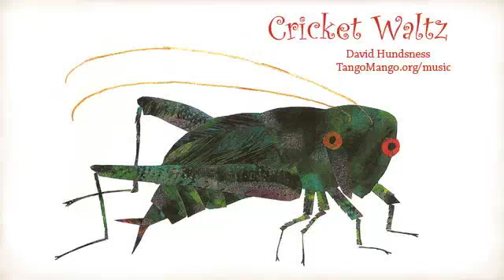Waltz for Crickets & Frogs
Composed for 3 crickets, 2 frogs, guitar, violin, bandoneon.

Composed by David Hundsness
Virtual instruments by East West Quantum Leap Gypsy
Sequenced in GarageBand
Artwork by Eric Carle